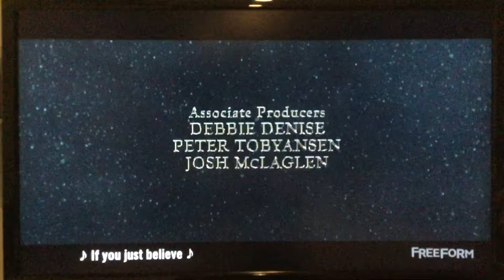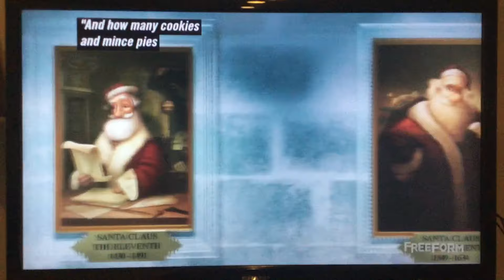Arthur Christmas (2011) Opening Credits (Freeform 25 Days of Christmas) [PREMIERE]